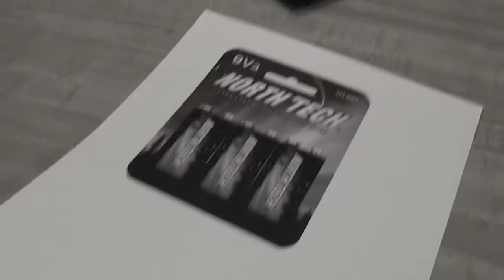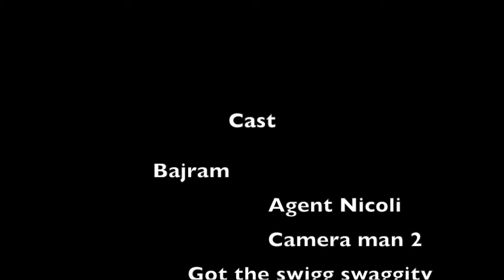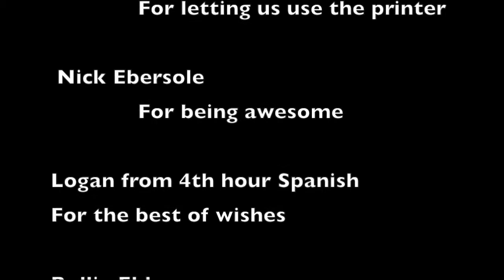American Spies in Spain pt.2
This is the Second film of our American Spies Series. You can watch pt.1 on my channel! I hope you like it! want to see more of my videos? You never know when i will make another one!